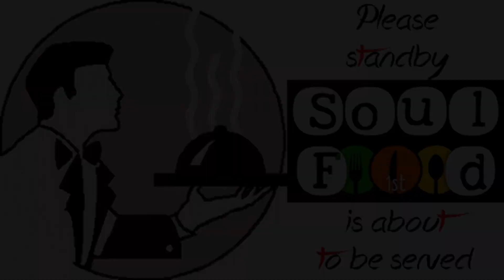THE TWO-FOLD PURPOSE OF GOD Part 9 | SoulFoood1st | Menu 158 | Season 2 | Episode 2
THE TWO-FOLD PURPOSE OF GOD Part 9
SoulFoood1st | Menu 158 | Season 2 | Episode 2